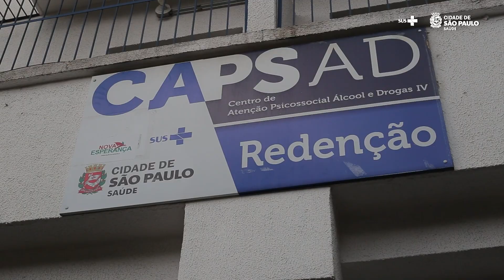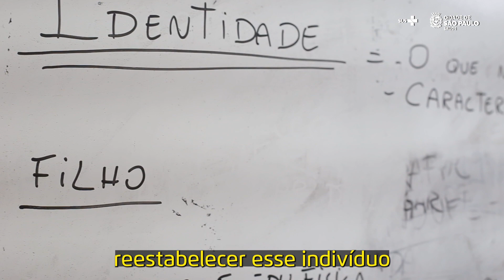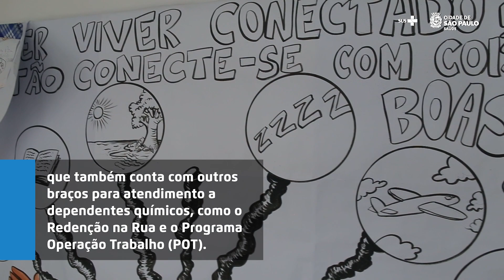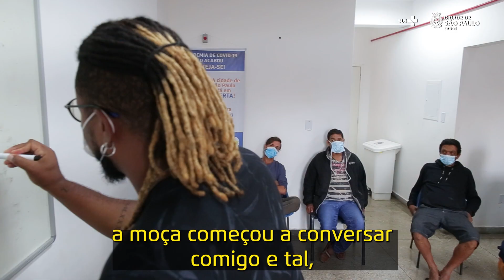Conheça Marcio Borges, que está em tratamento no Caps IV Redenção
Conheça o Centro de Apoio Psicossocial Álcool e Drogas IV (Caps AD IV) Redenção. O serviço funciona 24h em regime de portas abertas.

O equipamento recebe cidadãos com quadros graves relacionados à dependência química e conta com atendimento de urgência e emergência, 10 leitos de observação e 10 espaços de acolhimento.